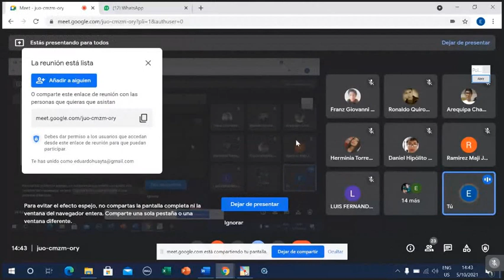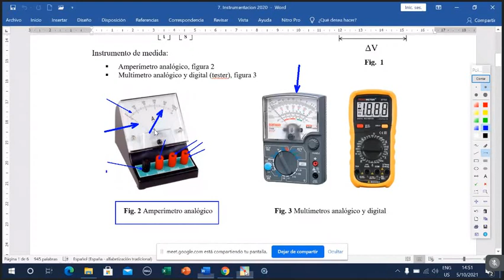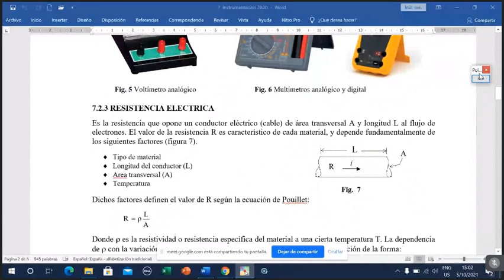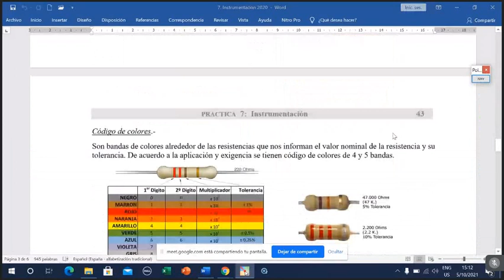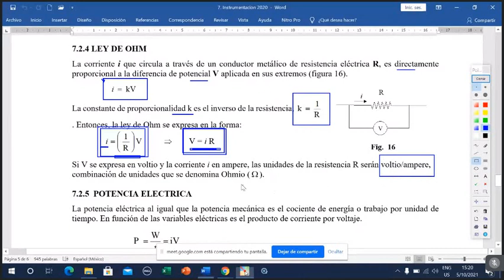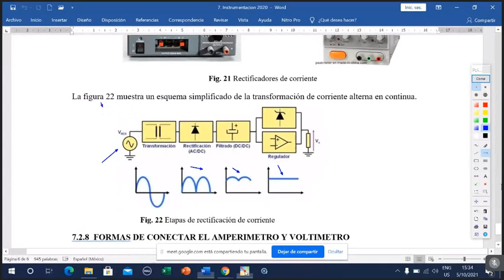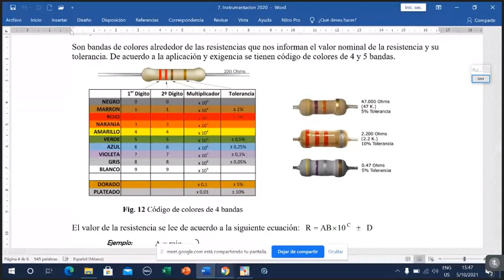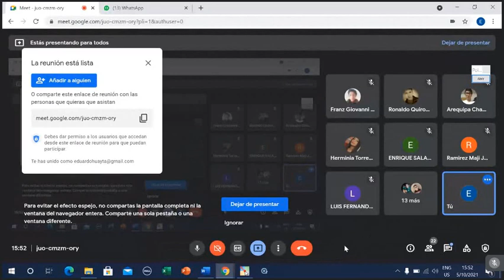LAB FIS 102 (CLASE 7)